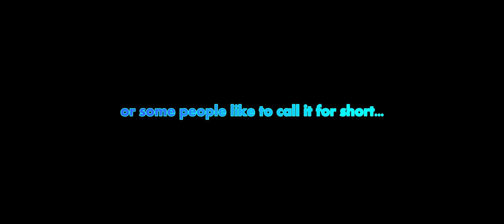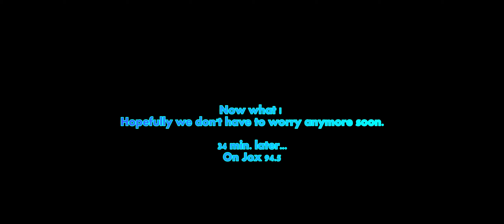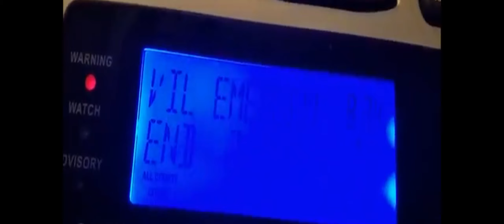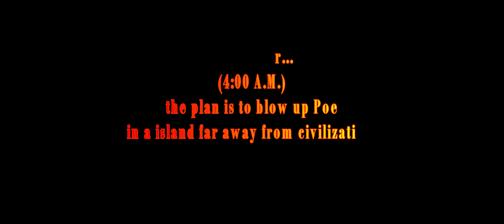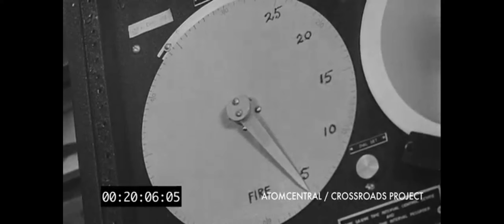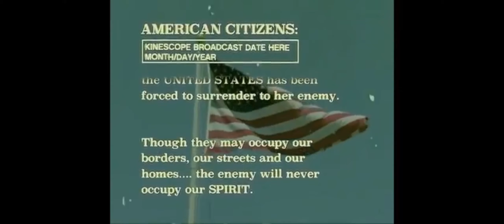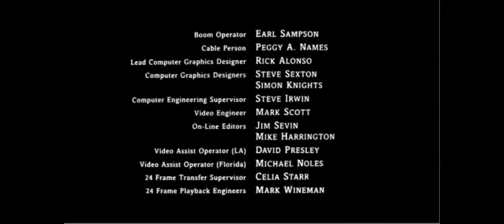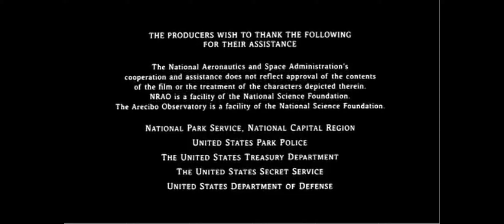Emergency Alert: POE. Ultimate Scenario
Don't own rights to some parts,